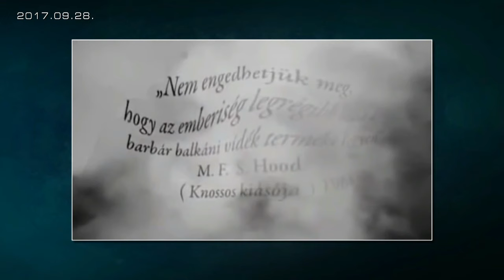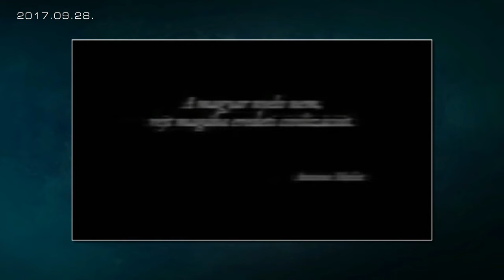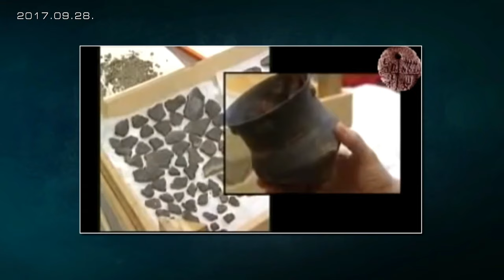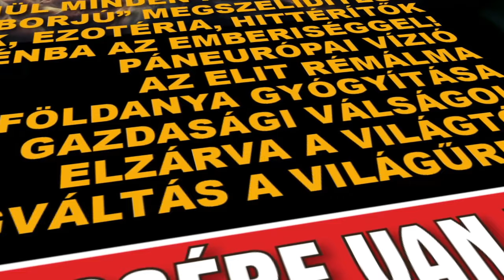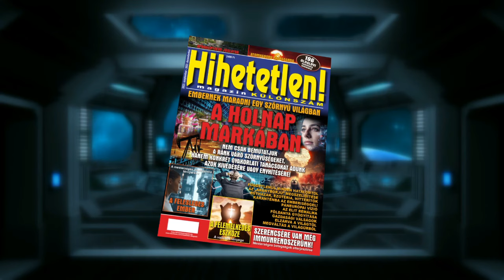A SZÍRIUSZ NÉPE – A MAGYARSÁG 20000 ÉVES TÖRTÉNELME I. RÉSZ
Népünk múltja telis-tele van megválaszolatlan kérdésekkel, illetve ami még rosszabb, agyonhallgatott tényekkel és konkrét hazugságokkal. Történetiségünket éppen úgy csonkolták meg, mint országunkat a trianoni békediktátum során. Szerencsére akadnak olyan elhivatott kutatók, akik érdemi módon döntik meg a hivatalossá tett dogmákat, leleplezik a történelemhamisításokat és feltárják előttünk a magyarság valóban ősi eredetét és hihetetlen, a többség számára jóformán ismeretlen történetét.

Műsorvezető: Dombóvári Gábor 🧑‍🎤
Állandó vendég: Szűcs Róbert 😎
Vendég: Bácsi Boglárka 🦹🏻‍♀️

Új adással 2023. október 20-án jelentkezünk! A HOLNAP MARKÁBAN című műsorunk 2. részében annak járunk utána, milyen hatással lehetnek a földönkívüliek a jövőnkre, a világvallásokra és a hitéletre.

📣 A Hihetetlen Magazin legújabb, OKTÓBERI lapszáma és A HOLNAP MARKÁBAN KÜLÖNSZÁM országszerte kapható az újságárusoknál, a szupermarketekben és az üzemanyagtöltő állomásokon!

00:00 Hihetetlen Magazin ajánló
00:49 Főcím
01:04 Beköszönő
02:01 Néhány szó a műsorról
04:43 Vendégünk üdvözlése
07:50 Kozmikus eredetünk, ősi katasztrófák
11:43 Bejátszás: A tatárlakai lelet
15:43 A Kárpátok ősi népe
21:20 Ősmagyarok nyomai világszerte
24:33 Ősmúltunk kutatásának nehézségei
30:22 Bejátszás: A sumer kapcsolat
33:55 A turáni népek
36:44 Legendáink és mítoszaink
44:05 Bejátszás: DNS-szintű bizonyítékok
48:16 A Kárpát-medence lehetett a sumerok őshazája?
51:02 A műsorral kapcsolatos információk
52:30 Különszám ajánló